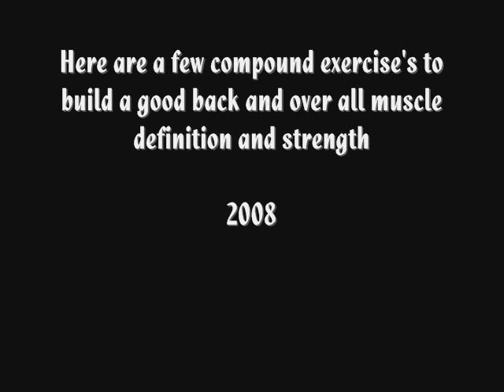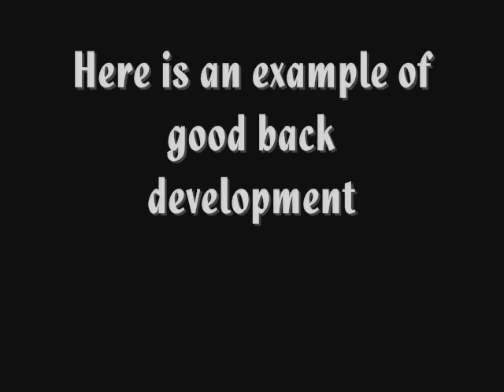160kg T bar rows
A few exercises for the back